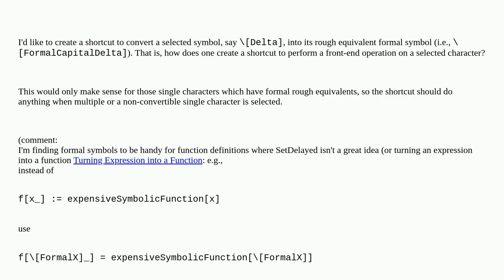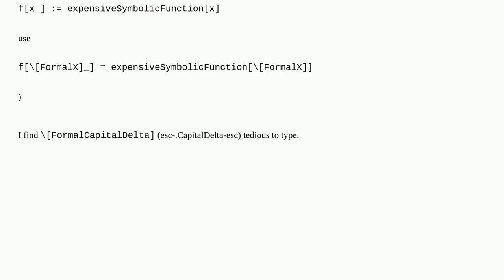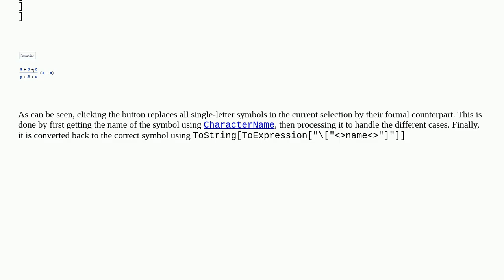How can I create a shortcut to convert "normal Symbol" to Formal Symbol?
A special thanks goes out to the community

  keyboard built-in-symbols